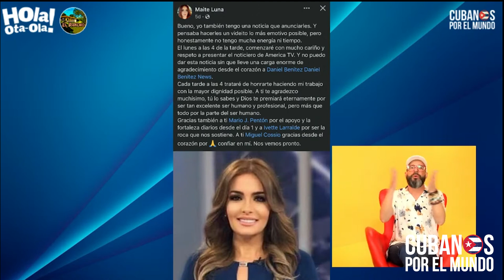El mensaje de Otaola a la periodista cubana Maite Luna por su entrada a América TeVé